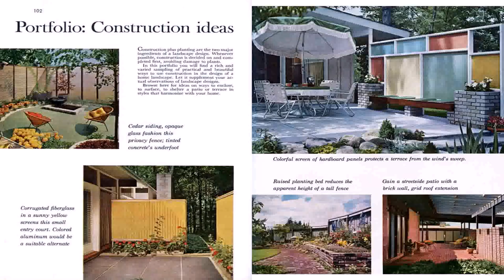Tall Outdoor Privacy Screen Ideas